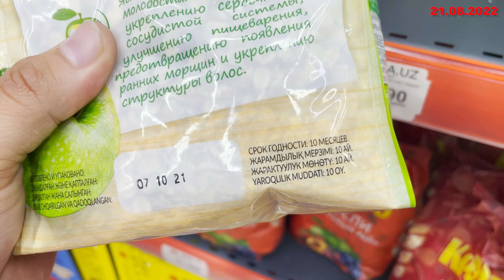НЕТ ТОВАРА - НЕТ ДЕНЕГ / ОТКАЗЫВАЮТСЯ ДЕЛАТЬ ВОЗВРАТ ЗА ПРОСРОЧКУ В ТАШКЕНТСКОМ ASIA.UZ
Дата съемки 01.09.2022. Место съемки г. Ташкент, Сергели-2 ж/м, Сергелийский район, Лутфкор, 2. Магазин Texnomart